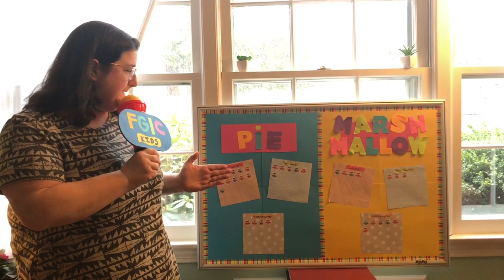FGIC Kids - Ep 2: Bible, Exercise, Drumming, Drawing & More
Join us for an encouraging thought, some exercises, drum lessons with Wally and how to draw a pirate.

Send in pictures of your pirates to and don't forget to vote on who you want to see get pied and also eat gross marshmallows!